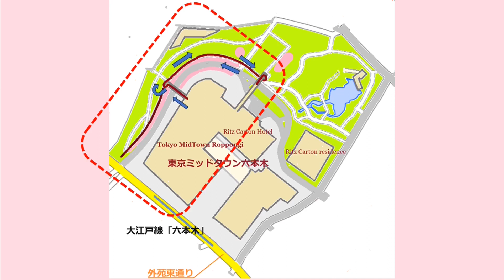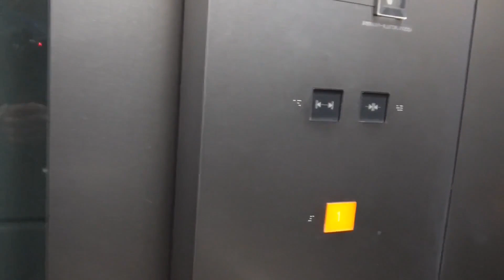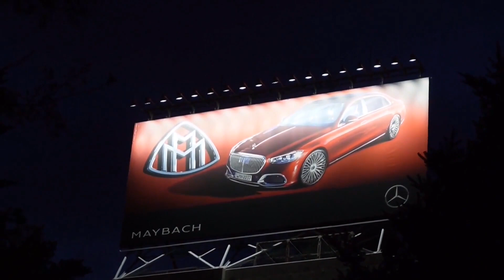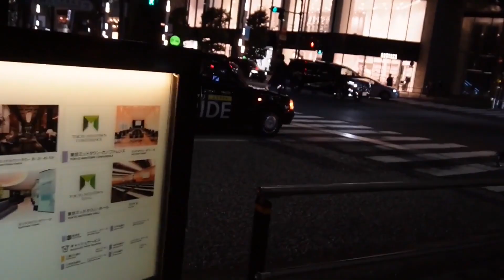【絶妙！夕空とライトアップされた桜のコントラスト／東京都心オシャレ散歩】お花見＠東京ミッドタウン六本木 best OHANAMI time @Tokyo Midtown Roppongi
東京ミッドタウン六本木のお花見は、綺麗でオシャレで大人気ですね！！
でも、一番美しいのは日没後の短い時間！！
日は落ちたがまだ空は明るい、そして桜の花はもうライトアップされている。そんな時です！！
とりあえずこの動画を見て確認してみてください！そして、まだ見たことの無い方はぜひ実際にその景色を見に行ってください！

【ご参考】
★東京ミッドタウンのショートカットです↓

Tokyo Midtown Roppongi’s cherry blossom viewing is absolutely stunning and super trendy, you know! But the most beautiful moment for those cherry blossoms is right after sunset—just this brief window of time. The sun’s gone down, but the sky’s still kind bright, and those cherry blossoms are already all lit up. It’s magical, really! Anyway, check out this video to see for yourself, and if you haven’t experienced that scene yet, definitely go check it out in person!